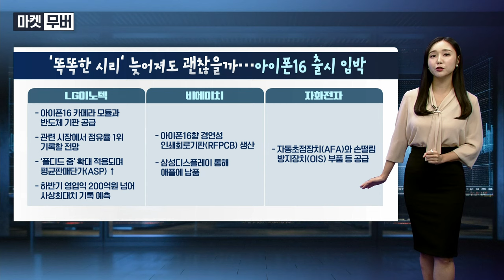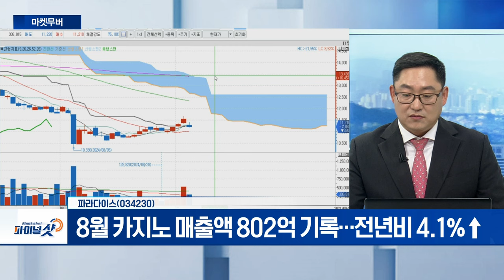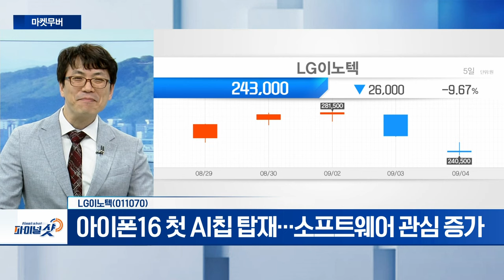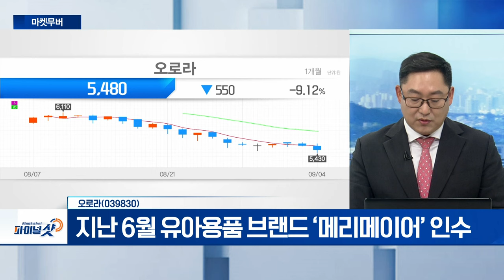파라다이스, LG이노텍, 오로라 | Final Shot (20240904)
- 美 플로리다주 호텔 사업 영위 중
- 8월 카지노 매출액 802억 기록... 전년비 4.1%↑

- 아이폰16 첫 AI칩 탑재... 소프트웨어 관심 증가
- 아이폰15 작년 7500만대 vs 아이폰16 약 9000~1억대 판매 전망

오로라(039830)
- 인도네시아·중국 생산법인 제품 생산·공급
- 지난 6월 유아용품 브랜드 ‘메리메이어’ 인수
- 다양한 IP자산 보유로 경쟁력 확보